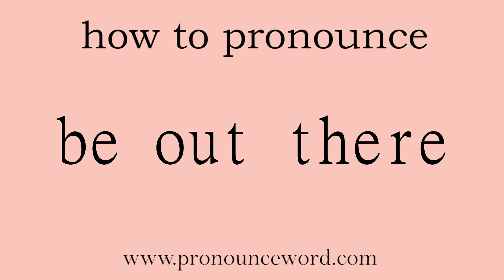be out there: How to pronounce be out there in english (correct!).Start with B. Learn from me.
Follow me!Learn from me how to pronounce the word be out there in english.This video shows you how to pronounce the word be out there in english.

be out there